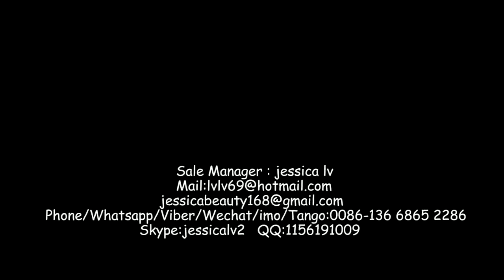for Germany air bubble film blowing equipment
air bubble film extrusion machine
air bubble film extrusion equipmentry
air bubble film forming equipment
air bubble film laminated equipment

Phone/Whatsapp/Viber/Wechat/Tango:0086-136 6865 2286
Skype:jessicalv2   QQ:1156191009